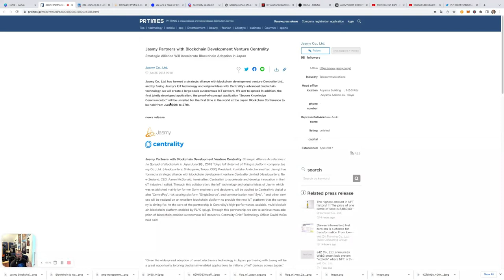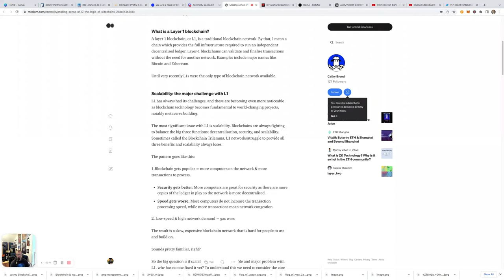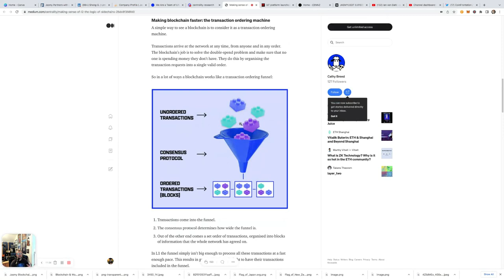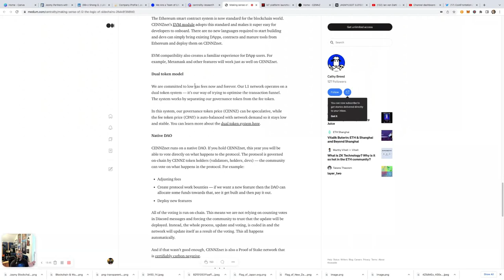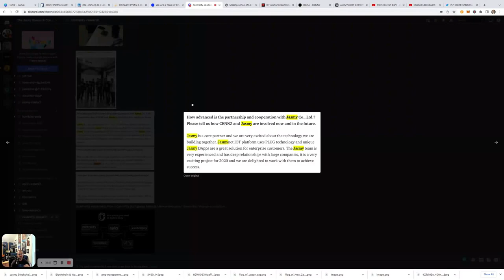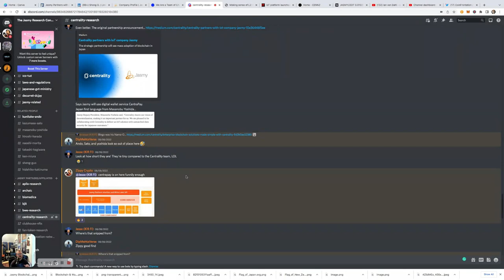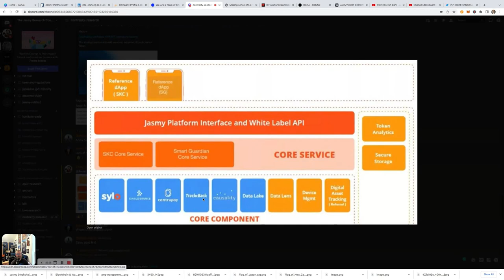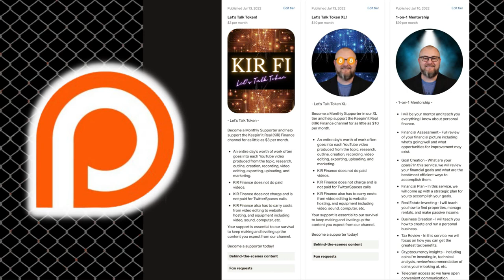Jasmy Blockchain & Wallet Explained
Video description: Jasmy Weekly Update

00:06 Intro
01:22 Jasmy Blockchain/Centrality Partnership Explained
27:17 Jasmy Wallet Explained
34:52 Final Thoughts

🗽 Purchase a Crypto Cold Wallet here and Protect your Coins! 🔥

🗽 Additional Products I Endorse - Including the equipment I use to make my videos, Bitcoin miners, the best coffee ever, and more! 🔥

*Sources -

PR Times, Sheng Guo, Jasmy, Centrality.ai, Cathy Breed, JasmyNet, Aaron McDonald, Kunitake Ando, Kazumasa Sato, Masanobu Yoshida